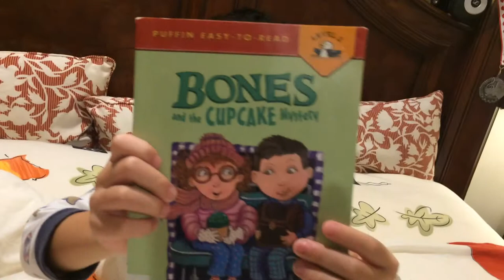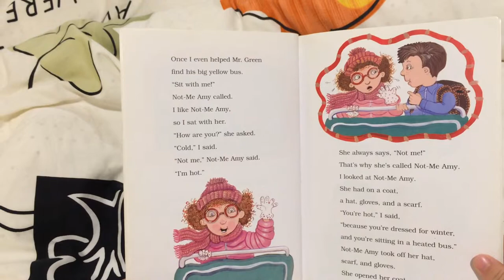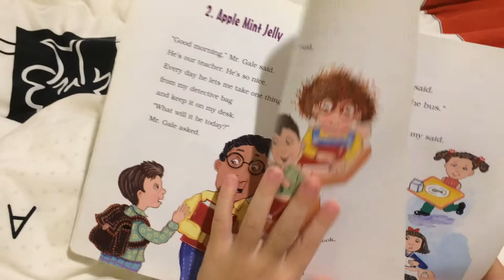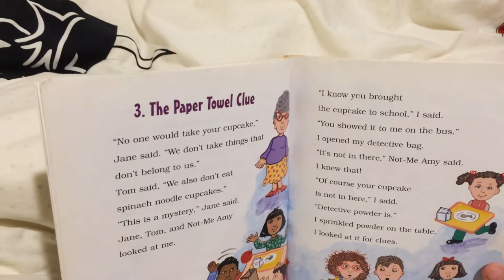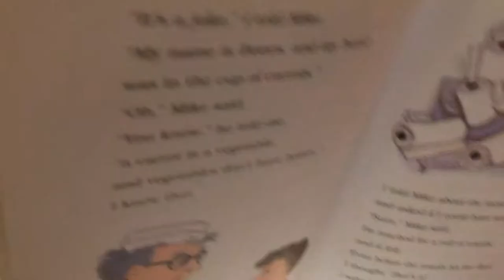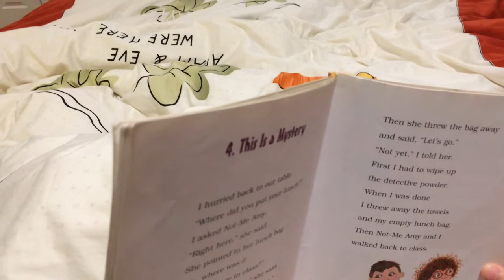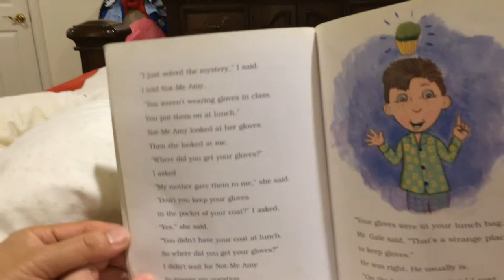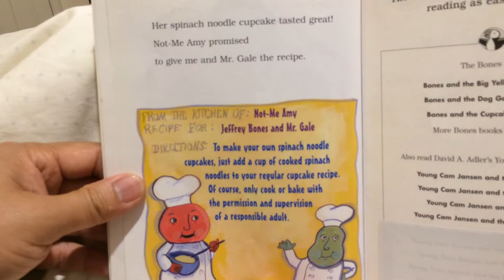Bones - Cupcake Mystery (C&W Bedtime Story)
read by 5-year Walter